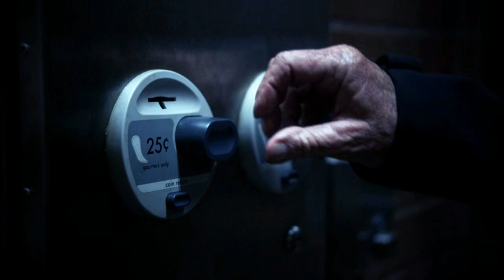Better Call Saul Season 1 Episode 6 Explained In Hindi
In this video I have explained Better Call Saul episode six of season one in Hindi in detail

Five-O
Mike's days as a police officer in Philadelphia catch up to him when he's questioned about a tragic event from his past.